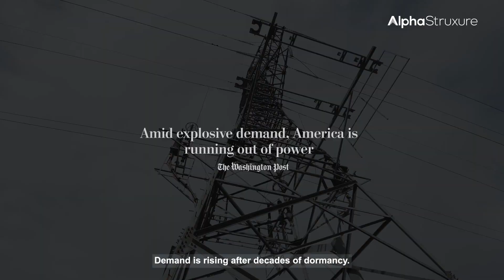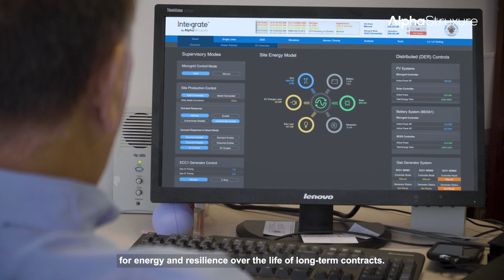The AlphaStruxure Story — Why Microgrids, Why Energy as a Service, and Why Now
AlphaStruxure enables organizations to achieve large-scale energy transformations — without the CapEx or complexity. As a leading Energy as a Service provider, AlphaStruxure designs, finances, builds, owns, operates, and maintains tailored, on-site infrastructure for lasting performance. That's how we fulfill our purpose of decarbonizing energy infrastructure at speed and scale.